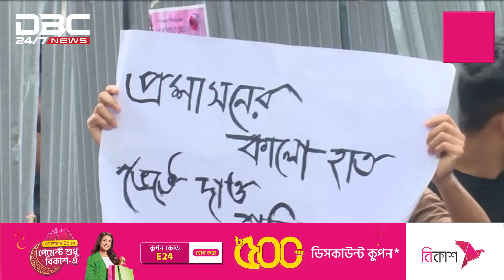‘রাজনীতি চলবে না, অকালে কেউ মরবে না’ | DBC NEWS